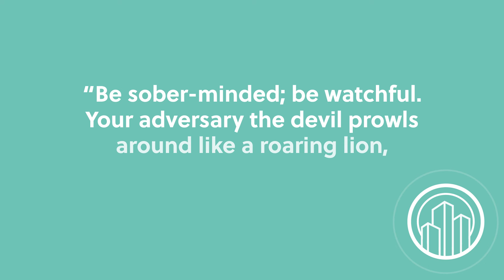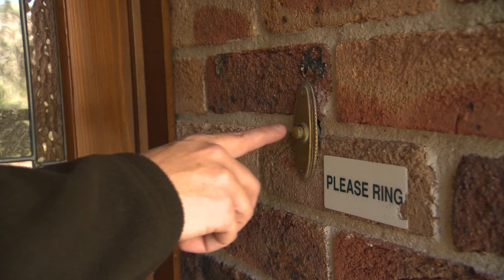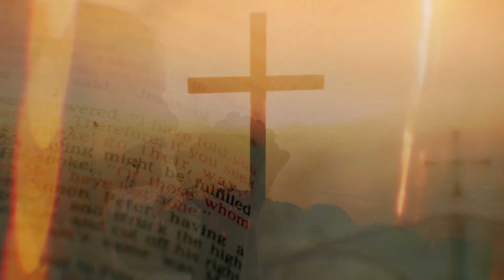Wake Up with Hope, October 23, 2024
There is a sticker that says, “Try to be the person your dog thinks you are.” Why? Because your dog thinks the best of you. Dogs accept you and love you unconditionally. Imagine if everyone was like that? Dogtales joins us today in a new episode of Wake Up with Hope.